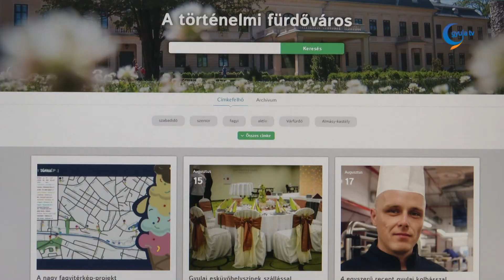Bloggal bővült a visitgyula weboldal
Még 2015-ben merült fel az ötlete egy városi blog elindításának. A Gyulai Turisztikai Nonprofit Kft. 2016-os turisztikai terveként a visitgyula.com oldalán ez meg is valósult. A honlap egy üzleti blognak mondható, amely az Egyesült Államokban már évek óta kötelező tartozéka, kelléke a marketingnek a cégeknél.

A cikkek több nagy téma köré vannak csoportosítva. Helyek, ízek, arcok, sztorik, hangulatok a meghatározóak a gyulai látnivalóknál. Igyekeznek olyan dolgokra fókuszálni, melyek nem annyira ismertek.

Petróczki Gábor elmondta szívesen fogadnak további, városon belüli témajavaslatokat. Az oldal napi szinten frissül, havonta mintegy 20 új bejegyzés várja a blogra látogatókat.